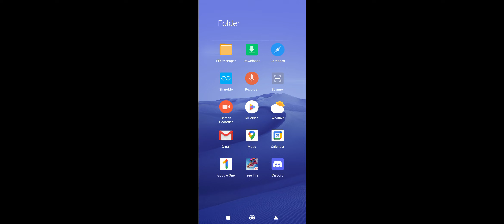9 January 2024